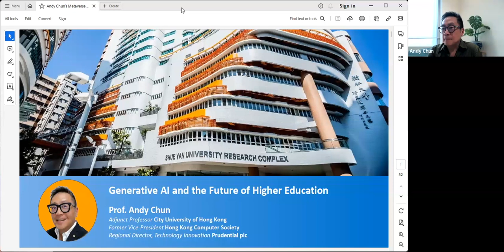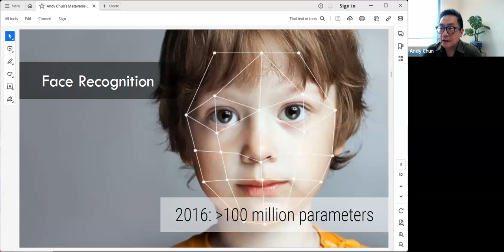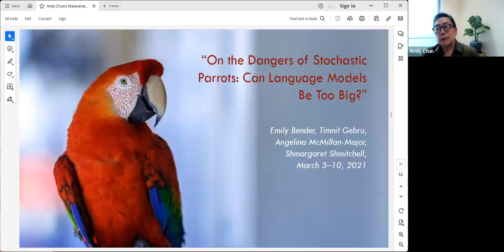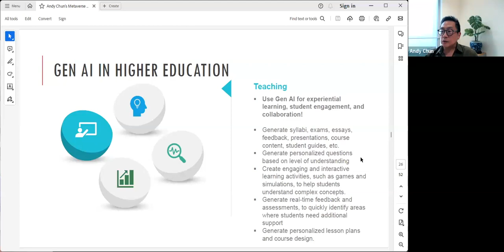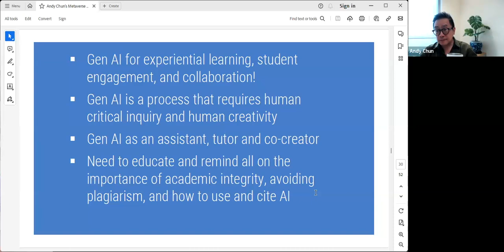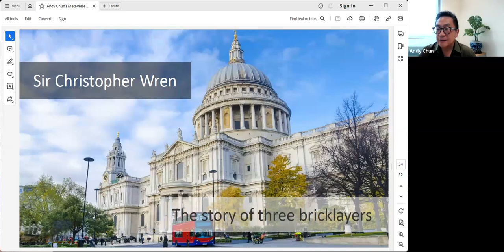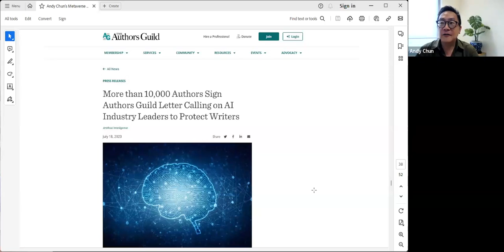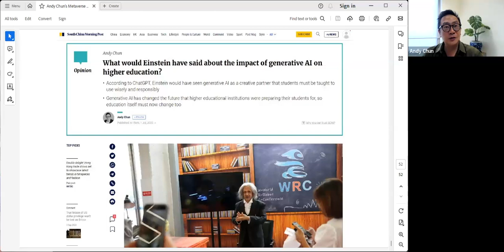Generative AI & the Future of Higher Education by Prof. Andy Chun